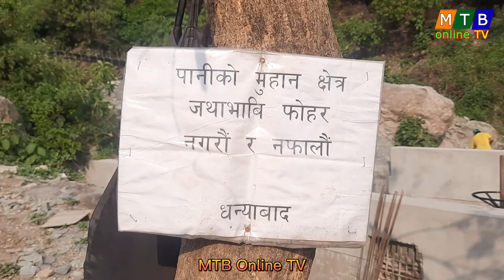धरानको खर्दुमा बन्यो खानेपानीको यति राम्रो संरचना, फुस्रेको फिल्टरको वाल ढलाईको तयारी ।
dharan mtbonlinetv harkasampang dharanmayor youtube // GWT को सहयोगमा धरानको खानेपानी समस्या समाधान गर्न अहिले खर्दुमा धमाधम काम भइरहेको छ । खर्दुमा खानेपानीको थुप्रै संरचनाहरु बनीसकेका छन् ।